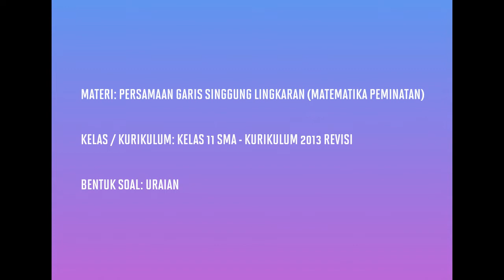[KELAS XI PEMINATAN - KURIKULUM 2013] PEMBAHASAN SOAL URAIAN PERS. GARIS SINGGUNG LINGKARAN (011)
Pada kesempatan kali ini kita akan membahas soal tentang persamaan garis singgung lingkaran.